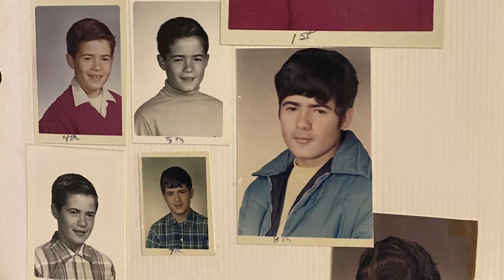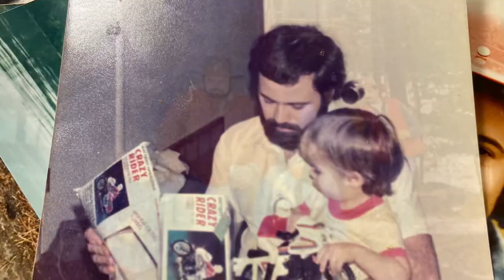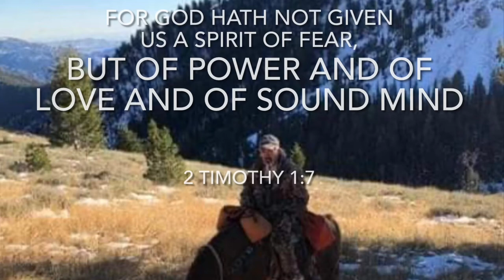In Memory of Mike Russell, my dad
In memory of my dad Mike Russell 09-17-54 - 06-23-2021